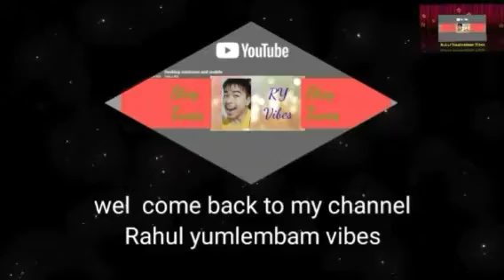Mukbang Part-6....Haore...Haore...😋😋😋😋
http Instagram yumlembam rahul